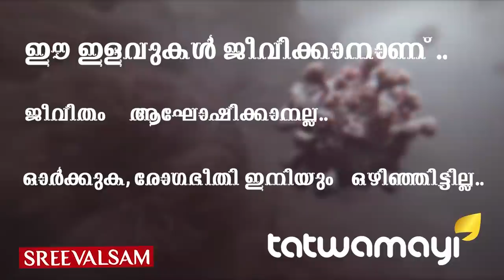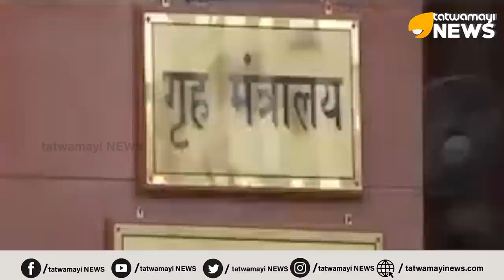കോവിഡ് പ്രതിരോധം: ശക്തിദുർഗ്ഗമായി അമിത് ഷാ..